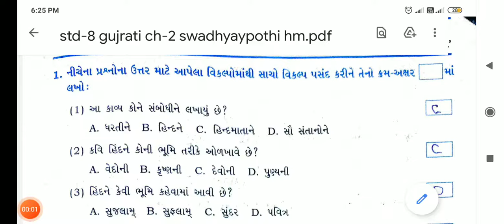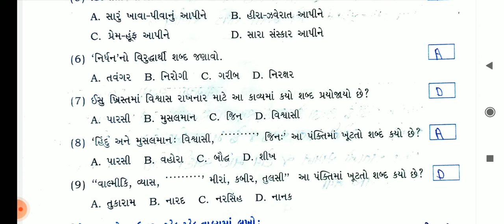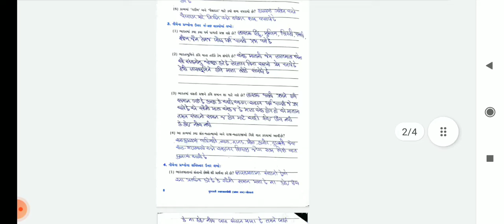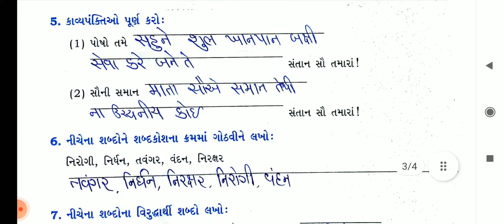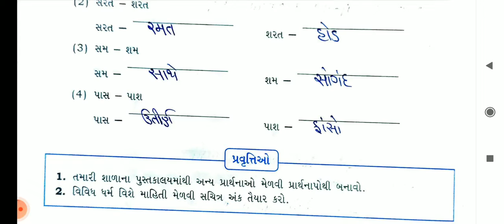STD 8 | GUJARATI | CH 2 SWADHYAYPOTHI | HINDI MEDIUM | SWASTIK NAVA NARODA